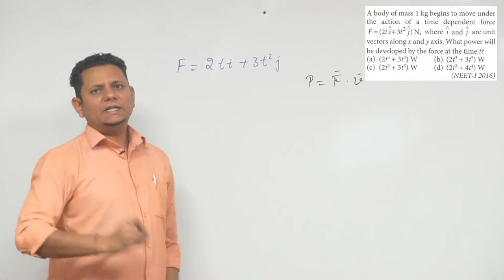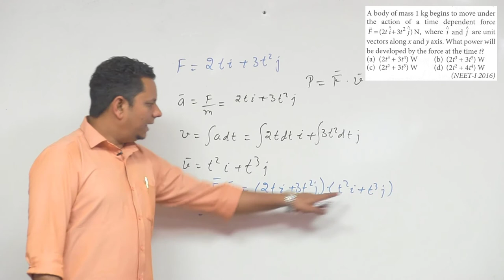A body of mass 1 kg begins to move under the action of a time dependent force N, where and are unit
A body of mass 1 kg begins to move under the action of a time dependent force N, where and are unit vectors along x and y axis. What power will be developed by the force at the time t